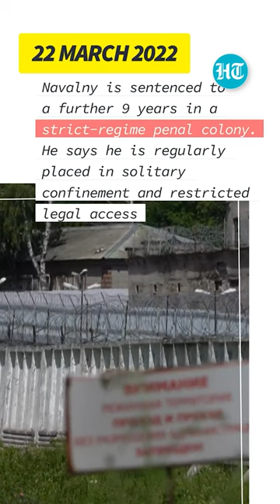Alexei Navalny: Russia’s Street-Talking Opposition Leader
Jailed Kremlin critic Alexei Navalny is set to go on trial on Monday on charges of "extremism" that could keep him behind bars for decades. The new case against the opposition leader comes as Moscow ramps up its crackdown, more than a year into its offensive in Ukraine, with most key opposition figures behind bars or in exile.